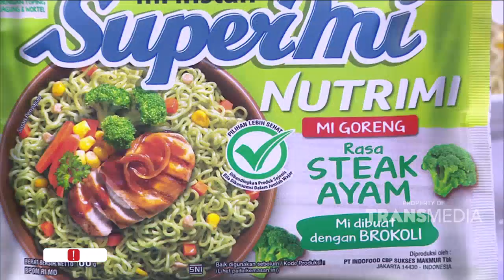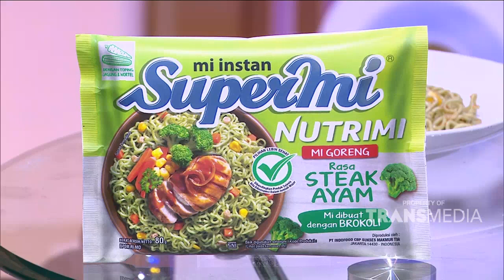RAHASIA DWI ANDHIKA MAKAN MIE INSTAN TETAP ENAK DAN SEHAT | INSERT STORY (12/11/21)